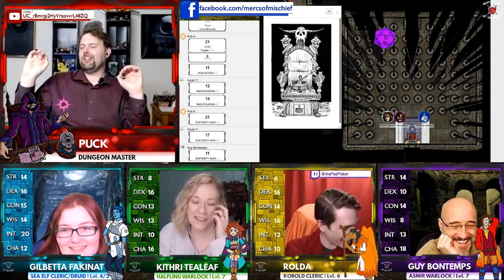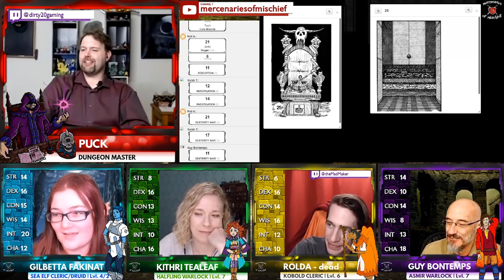A Tomb of Horrors | D&D 5e One-Shot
Welcome to a very different take on the Tomb of Horrors. No, not quite THE Tomb of Horrors but a Tomb of Horrors all the same. Dungeon Master Puck took some inspiration from the original and made it his own in the DnD 5e One-Shot! There are characters who get ballooned, evaporated, and stripped of all their gear...yes ALL of it, oof. So make sure to catch all the action here!

~ If you wanna see LIVE DnD, Deadlands, tabletop rpgs in general, and more one-shots; come check us out over on Twitch at:

~ We are lucky to work with some awesome people to help make our content even better with music! Some of these include: